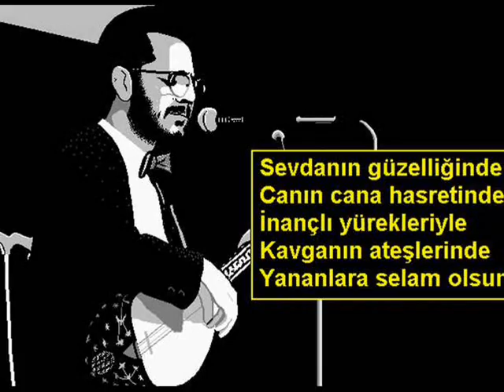Film HASRET GÜLTEKİN GÖRÜŞ GÜNÜ.wmv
İnsandan Gelenler Çekilmiyor,

İnsan sofrasında birliğe geldik
Çıkarın pis yüzü silinmiyor dost
Toprağa tohumu serpelim dedik
Bahar gelmeyince ekilmiyor dost

Emek verip yokluk hırkası giydik
İnsanı kâmile hep boyun eydik
Tanrıdan gelene eyvallah dedik
İnsandan gelenler çekilmiyor dost

Güneşten korkarız düşe yatarız
Hırsızı soysuzu elde tutarız
Karanlık dehlize düşüp gideriz
Işık sızmayınca çıkılmıyor dost

Yoksullukla yüklü fakir çıkını
Sırlamış gidiyor herkes ırkını
Çok derinden kazmış zalim kökünü
Halklar bir olmadan sökülmüyor dost

Vurguni'yim oldum divane gezen
İnsandır insanı kahredip ezen
Yıkılası demek, le kötü düzen
Kavga verilmeden yıkılmıyor dost

Abdullah Oral